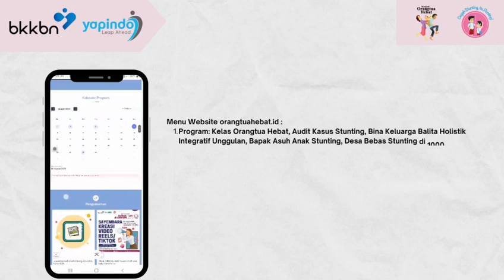Penganugrahan Piagam Penghargaan Mitra Sebagai Mitra BKKBN